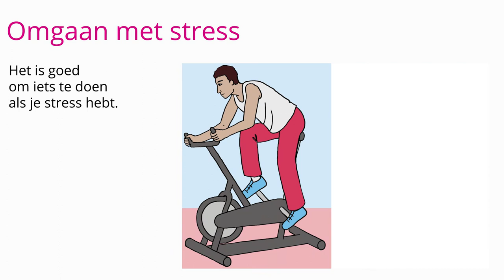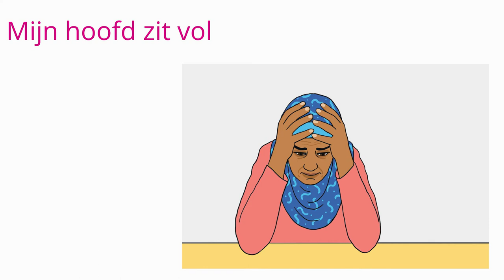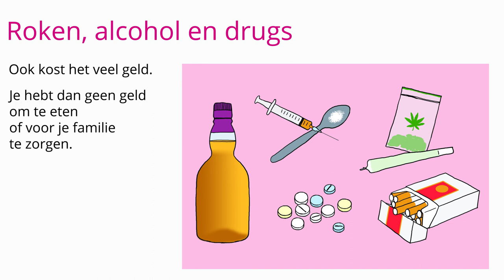Omgaan met stress, Module Gezond Inburgeren | Pharos, expertisecentrum gezondheidsverschillen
Eenvoudige voorlichtingsmaterialen voor nieuwkomers

Bij deze video is gratis digitaal lesmateriaal beschikbaar. Dit vind je op de website van Pharos:

Inhoud video 6 Omgaan met stress:

Stress?
Omgaan met stress
Mijn hoofd zit vol
Praten met anderen
Alcohol, wiet, drugs en sigaretten

Speciaal voor mensen die beroepsmatig of als vrijwilliger met nieuwkomers in contact komen of verantwoordelijk zijn voor hun inburgering, heeft Pharos eenvoudige voorlichtingsmaterialen
ontwikkeld. Hierin worden in een logische volgorde en op basale wijze een aantal onderwerpen
behandeld, met als doel de nieuwkomer:
• Te informeren over hoe de zorg in Nederland in elkaar zit;
• Handvatten te geven voor een gezonde(re) leefstijl;
• Op laagdrempelige wijze de Nederlandse taal bij te brengen.
U kunt de materialen inzetten tijdens de begeleiding. Onderwerpen die aan bod komen zijn:
• Zorgverleners: huisarts en verwijsbrief, huisartsenpost, tandarts, ziekenhuis
• Medicijnen halen en gebruiken: recept, apotheek, drogist, bijwerkingen
• De lichaamsdelen en wat basale kennis over het lichaam
• Gezond blijven: bewegen, ontspanning, gezond eten en drinken
• Stress en hoe daarmee om te gaan
• Zwangerschap, seksualiteit en relaties
• Kinderen en opvoeding
• Zorgverzekering